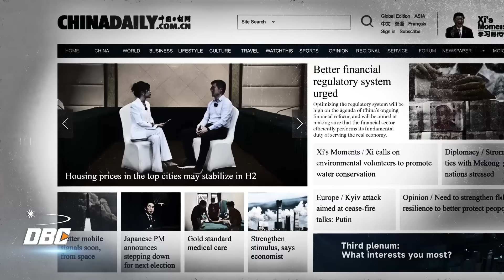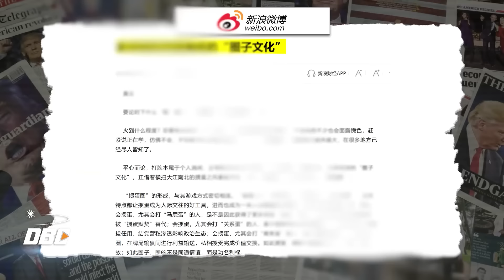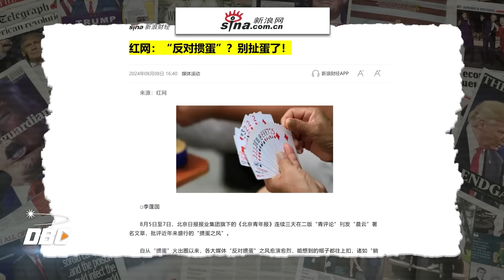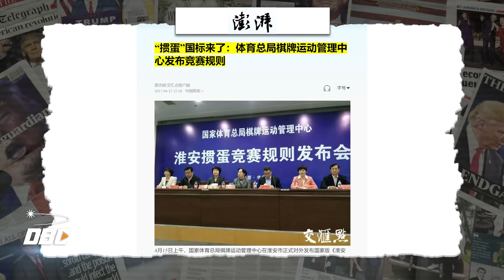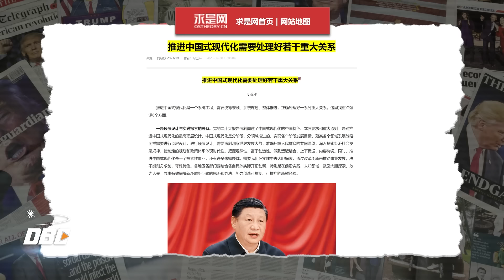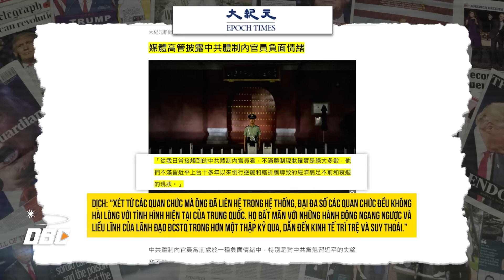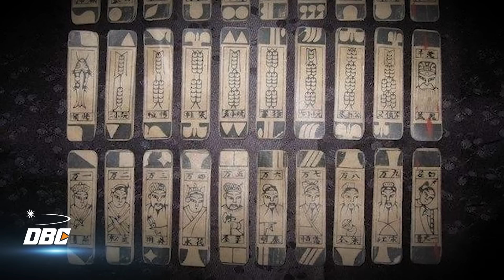Quan chức Trung Quốc ham mê trò “Ném trứng” - Dấu hiệu về sự kết thúc của một triều đại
- Gần đây, trò “Guandan” hay “Ném trứng” - là một trò đánh bài giống như chơi poker, tú lơ khơ - đã trở nên phổ biến trong giới chính trị và kinh doanh Trung Quốc.
- Tuy nhiên Nhật báo Thanh niên Bắc Kinh, cơ quan truyền thông chính thức của ĐCSTQ, đã bất ngờ đăng nhiều bài viết chỉ trích trò "ném trứng", cho rằng trò chơi này khiến các quan chức lâm vào trạng thái  "nằm ngửa" và "chán nản". Ngay khi nhận xét này được đưa ra, nó ngay lập tức bị nhiều phương tiện truyền thông Trung Quốc khác phản đối mạnh mẽ.